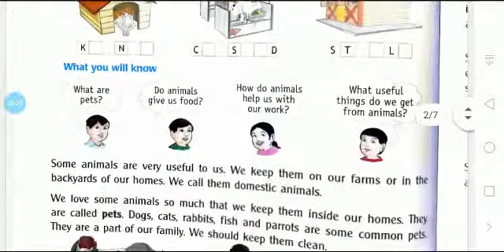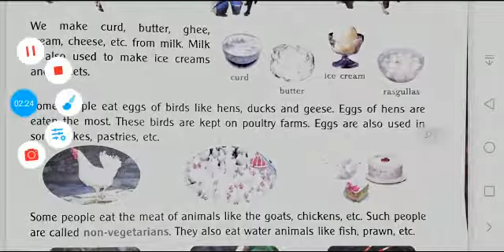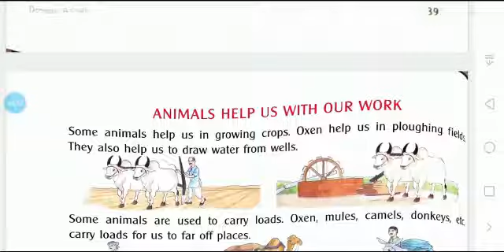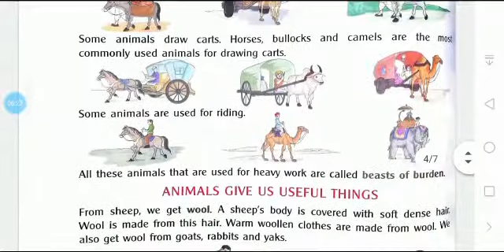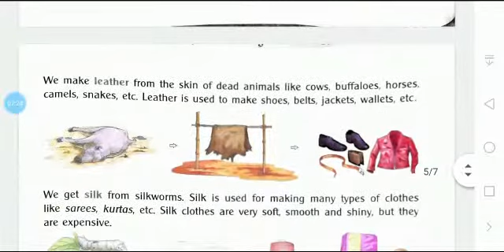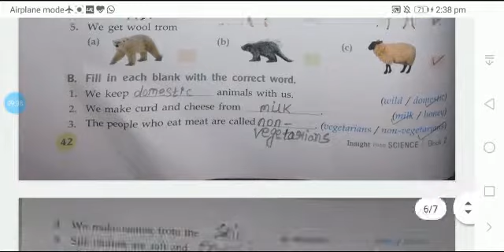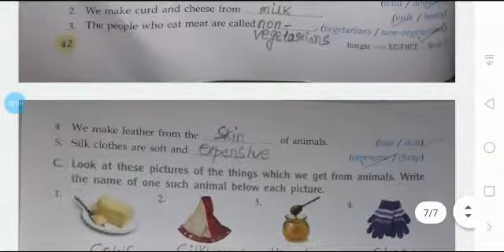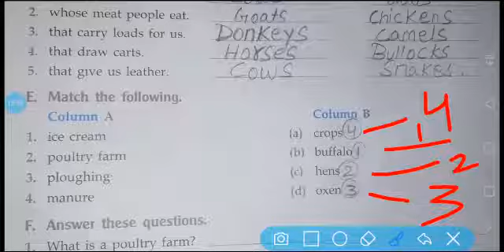EVS Class 2 25-08